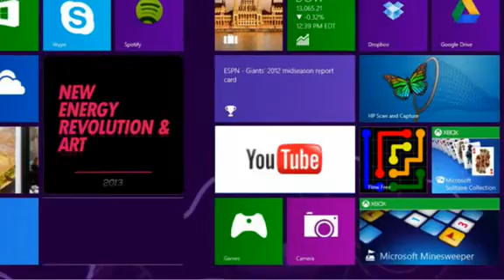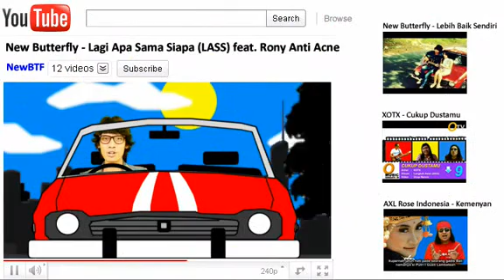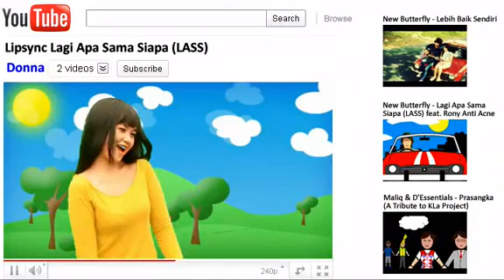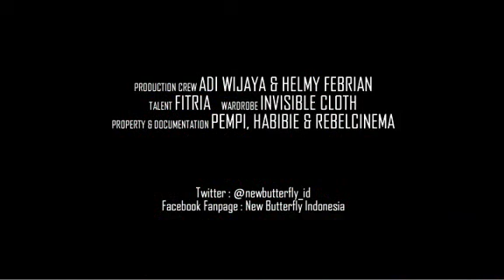New Butterfly feat. Rony Anti Acne - Lagi Apa Sama Siapa (LASS)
Ini adalah project videoklip non lipsync pertama yg aku direct... Senang sekali bisa bekerjasama dengan Butterfly.. Semoga mereka makin sukses, aamiin... Keep rockin', bro !!! :D
2014:
Doa gw terkabul.. Melalui video ini, New Butterfly berhasil meraih predikat Best Band di ajang Digital Icon yang diselenggarakan Republik Cinta Management (RCM) dan Telkom Indonesia. Cekidot: